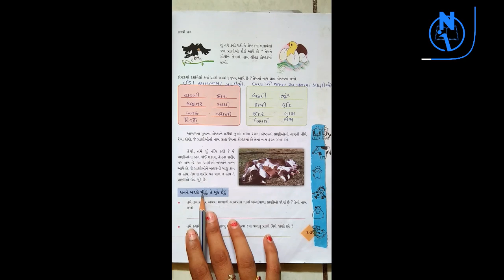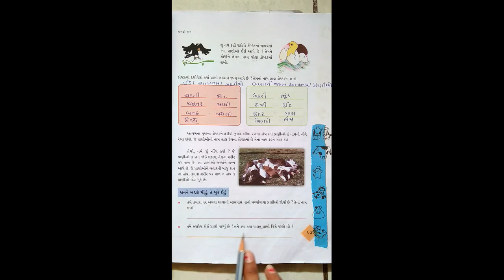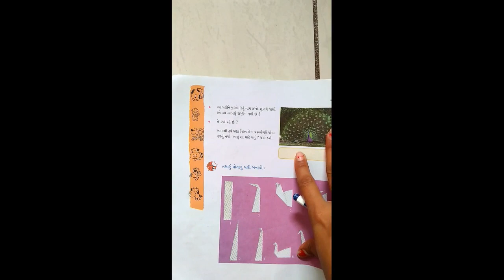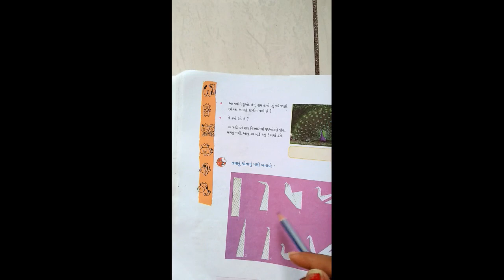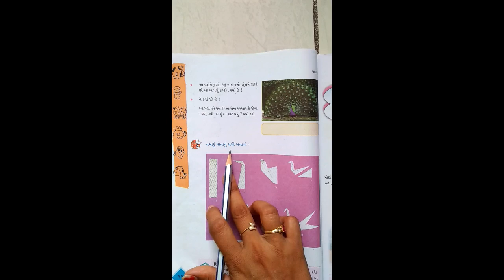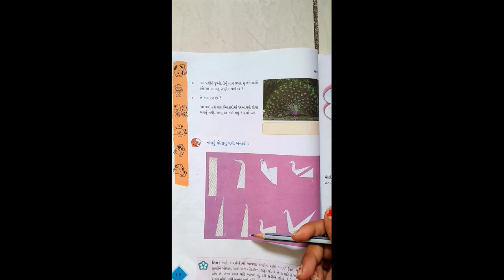STD-4 AASPAS CH-2 L-4